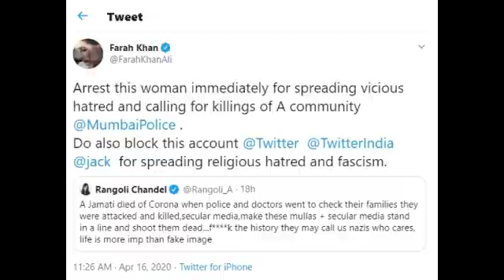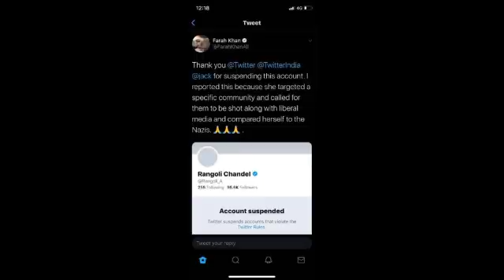फराह खान बोलीं-कोरोना नहीं नफरत है असली समस्या || जहर उगल रहीं रंगोली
Twitter par nafarat phailane ke iljam me Kangana ranaut ki bahan rangoli chandel ki Twitter account kiya gaya suspend, Suzanne Khan ki bahan Farah Khan ne lagaye iljam.